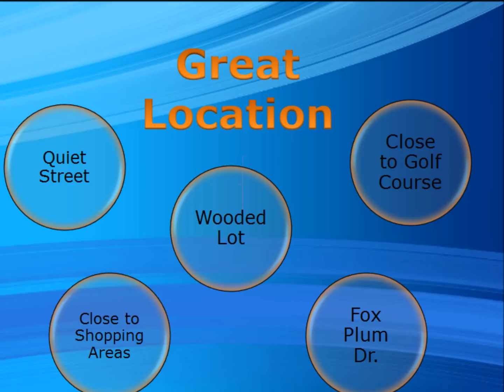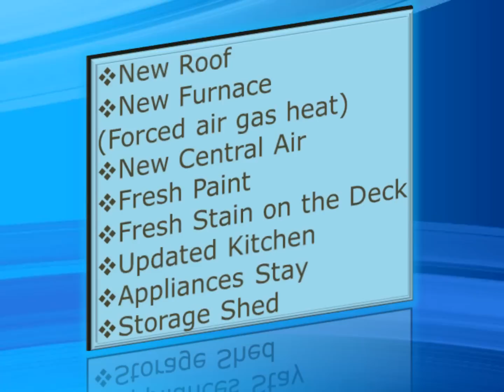Cincinnati Area Rent To Own Homes' Featured Property at 7170 Fox Plum Rd. West Chester, Ohio.wmv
This Cincinnati area rent to own home is available with a lease option and located at 7170 Fox Plum Dr in West Chester. This is in a quiet neighborhood but still close to everything with only a short drive to 129 or 75 and all the shopping West Chester and Liberty Township offer.

This is a ranch home with 3 bedrooms, 2 baths and a partially finished lower level. Recent improvements to the home include a new furnace, air conditioning, roof, fresh paint, and a freshly stained covered deck. This home has four skylights throughout providing lots of light. The enormous family room has a wood burning fireplace and tons of room. The kitchen has been recently updated, opens up to the family room and all major appliances stay. A formal dining room opens up to the great room which is perfect for family or holiday dinners. The master bedroom features an adjacent private master bathroom, double wide closets and a beautiful view of the private backyard.

Additional features and mentionable items include a wooded lot, storage shed, ceramic tile entry way, side entry garage with large drive, partially finished basement, forced air gas heat, central air conditioning, recess lighting, garage door opener and wooded lot. This home is available with seller financing!! Your monthly payment on a Lease Option will be $1495/month. No Bank Qualifying!!